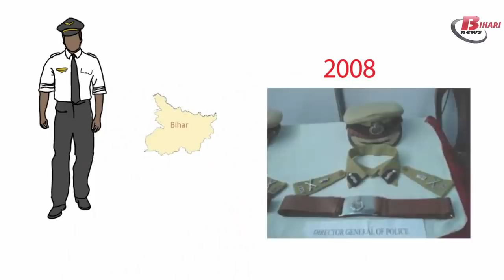लालू जब सिपाही बहाली में भर्ती होने पहुंच गए